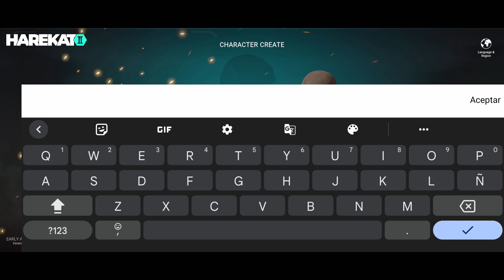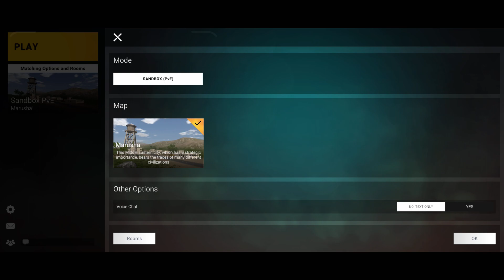Haz misiones con tus amigos en un mundo abierto una joyita 👌💎 | Harekat 2 : Online